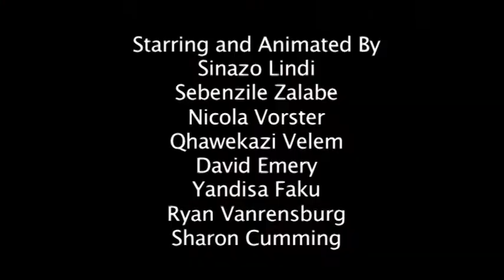Stop motion in the name of love